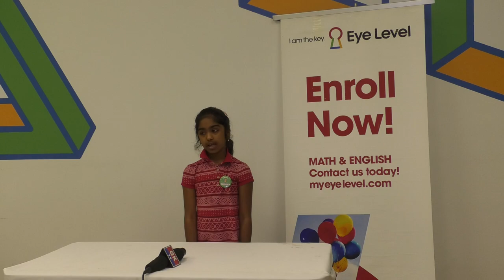Oratacular Public Speaking Competition at Eye Level Parsippany with GKTVusa Saanvi Tubati Grade 2